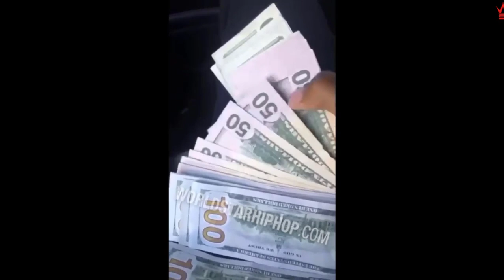Horrible: Dude Films Himself Stealing A Purse Full Of Cash From A Woman!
Thief films himself stealing possible stimulus and rent money from a woman's purse.